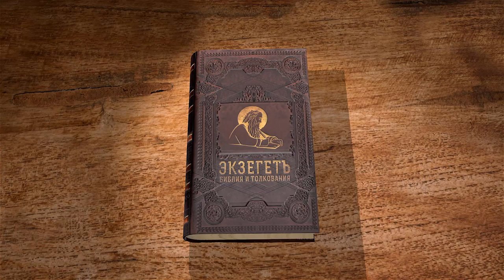Евангелие от Иоанна. Глава 21. Андрей Солодков. Новый Завет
Завершается четвертое Евангелие. Воскресший Спасителя является Своим ученикам при море Тивериадском, Он испытывает Петра и вручает ему овец Христовых.